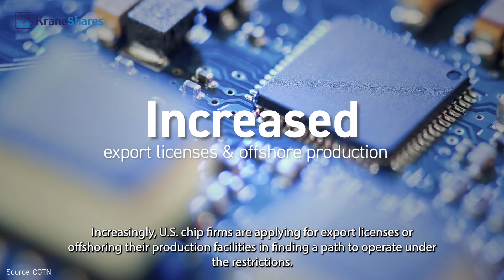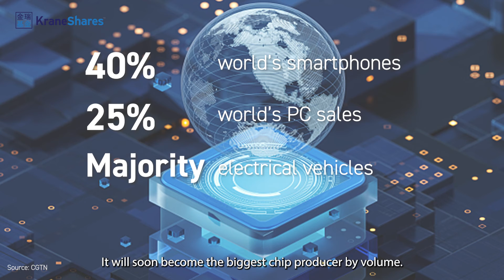Challenge, Support, Progress (and Opportunity) for China’s Semiconductor Industry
Last week, Dr. Xiaolin Chen delivered a primer on China’s red-hot semiconductor industry. This week she dives deeper into challenges and opportunities for the sector, including massive policy support and growing global market share of processor production for phones, TVs, and image sensors.